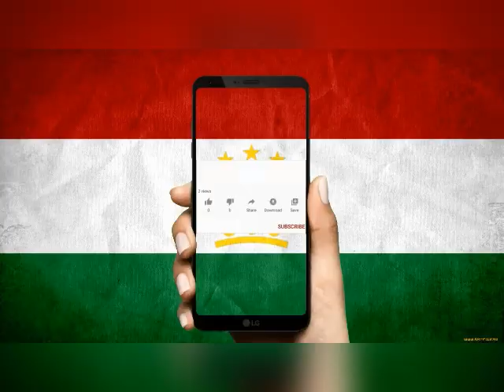«Эйр Индия» сегодня вывезет из Таджикистана еще 143 граждан Индии.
Сегодня, 28 мая второй специальный рейс «Эйр Индия» вывезет еще 143 граждан Индии из Душанбе в Джайпур (Раджастхан). Ожидается, что этим же рейсом еще 1 гражданин Таджикистана прибудет в Душанбе.

27 мая правительство Индии организовало специальный рейс авиакомпании «Эйр Индия» для репатриации таджикских граждан, застрявших в Индии и граждан Индии, находившихся в Таджикистане. Рейс AI-1983 привез домой 45 граждан Таджикистана, которые учились по различным курсам, спонсируемым правительством Индии, и не смогли вернуться домой из-за кризиса Covid19 и закрытия аэропортов в Индии и Таджикистане.

Из Душанбе рейс увез 143 граждан Индии в Каннур (Керала).

Посольство Индии в Таджикистане связывается с соответствующими властями в Индии, чтобы оперативно организовать дополнительные рейсы для эвакуации оставшихся в Таджикистане индийцев, которые выразили желание вернуться домой.

Самолет "Эйр Индия" в Душанбе
Фото Посольства Индии в РТ
Эксплуатация этих специальных рейсов демонстрирует прекрасные двусторонние отношения между Индией и Таджикистаном и тесное сотрудничество по всем вопросам, в том числе в области международных связей.

От имени правительства Индии, посольство Индии в Душанбе выражает благодарность правительству Республики Таджикистан, особенно Министерству иностранных дел, Министерству здравоохранения и социальной защиты населения, Управлению гражданской авиации и Международному Аэропорту Душанбе за их поддержку и сотрудничество.

Министерство иностранных дел Индии, Министерство гражданской авиации Индии, Министерство здравоохранения и благосостояния семьи Индии, Министерство внутренних дел Индии и «Эйр Индия» сыграли важную роль в организации этих специальных рейсов и эвакуации граждан Индии из Таджикистана.

Посольство высоко ценит усилия этих министерств и благодарит их за неоценимое сотрудничество и поддержку.